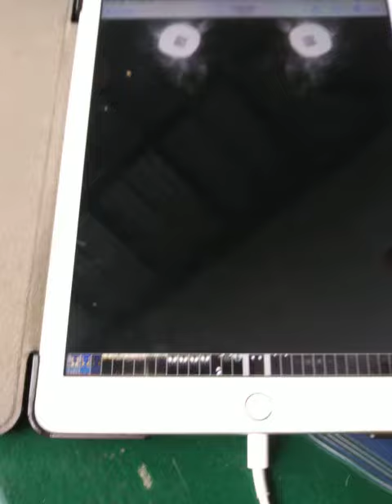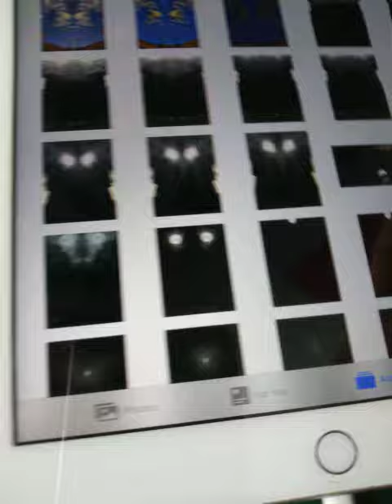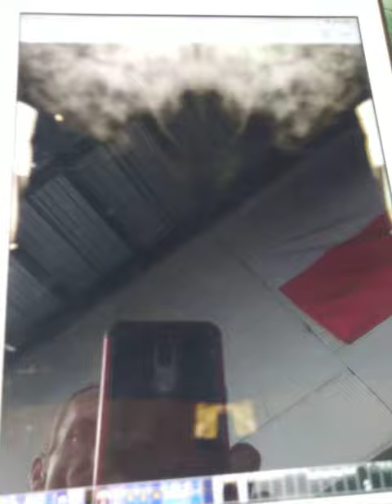WHITE OWL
a couple days ago the owl was in the clouds then in the woods i saw a white owl. After that i photographed the spirit in the smoke in my tent. WHAT DOES THIS MEAN ?
google has some clues and they seem pretty on point.
God Bless